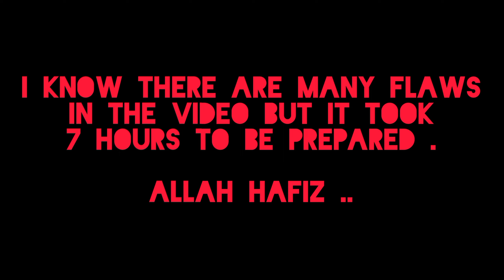Pz vs Ms | vlog | best cricket match vlog | live from stadium | 243 target | intense match | psl8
hammad khan aka madee cricket psl best cricket match vlog , you will love it